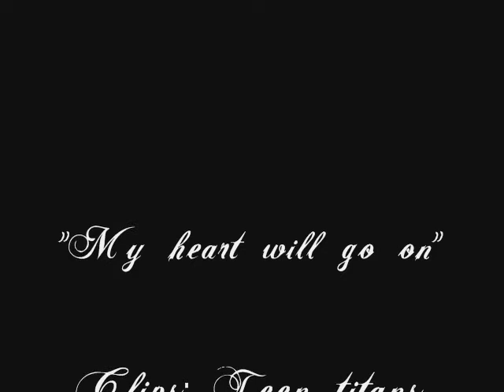My heart will go on... Terra and beast boy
.solo 11 videos hasta ahora.